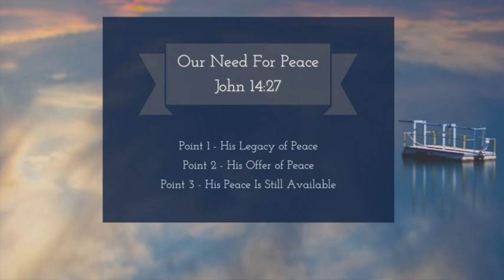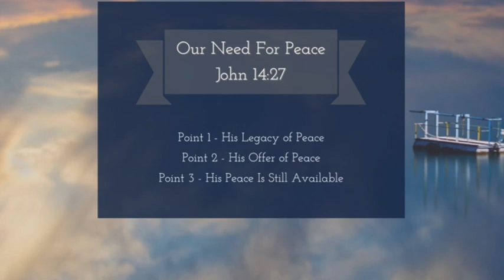Hillcrest Baptist Church, Temple Hills, MD, Pastor W. Clyde Pearson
Series:  Peace At All Time
Today’s Message:  Our Need For Peace (John 14:27)